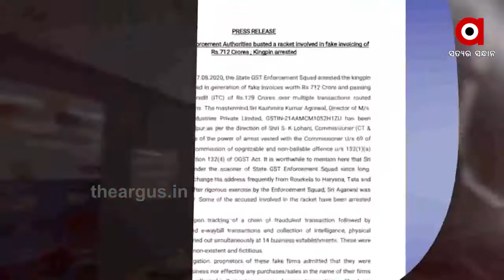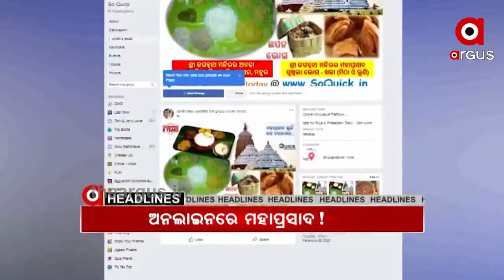Argus Morning Buzz 7 A.m